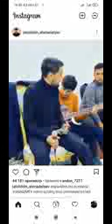Jaloliddin Ahmadaliyev Yangi tarona like bosib obuna BULING qungiroqchani bosib obuna BULING Jonli